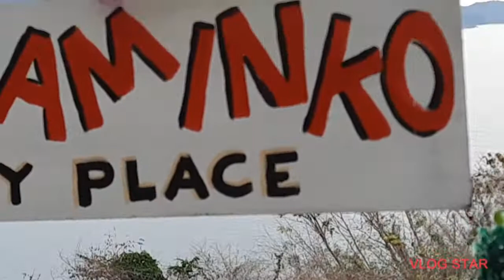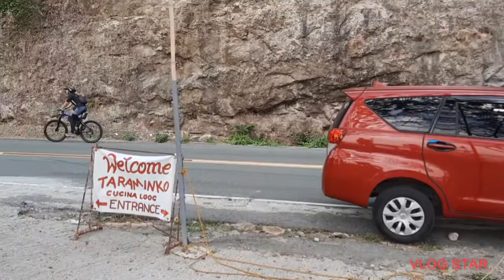Ganda ng View sa Tarnate